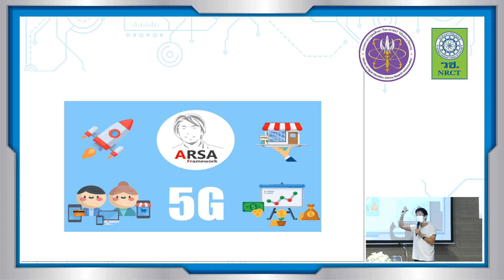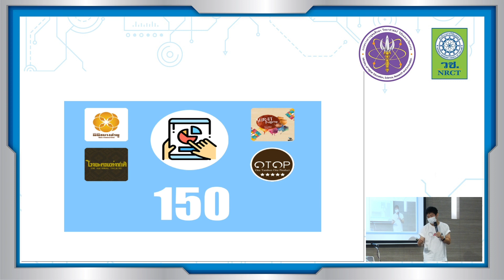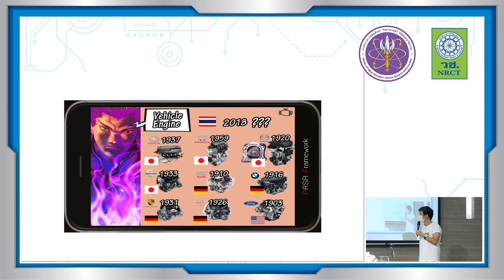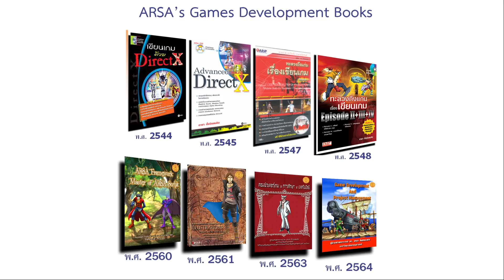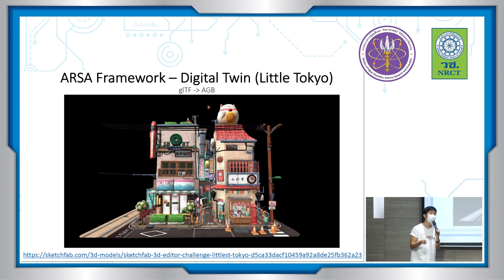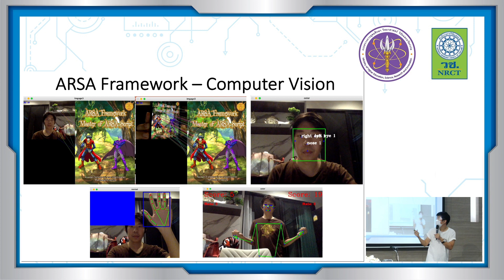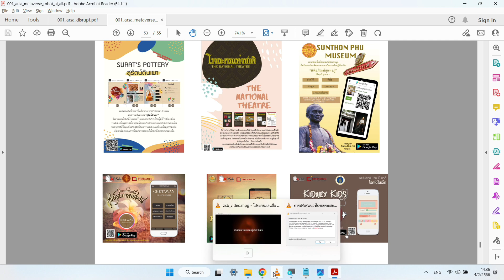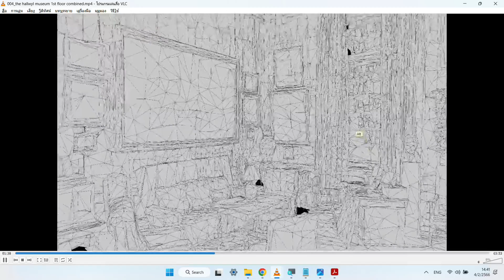ARSA Framework - Metaverse Robot & AI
กิจกรรมการถ่ายทอดงานวิจัยและนวัตกรรมสู่ผู้ใช้ประโยชน์ ในงาน “วันนักประดิษฐ์ 2566”

ชื่อวิทยากร:
รองศาสตราจารย์ ดร. อาษา ตั้งจิตสมคิด
ตำแหน่ง ประธานกรรมการ บริษัท อาษา โปรดักชั่น จำกัด

ในงาน “วันนักประดิษฐ์” ประจำปี 2566 (Thailand Inventors’ Day 2023)
วันที่ 4 กุมภาพันธ์ 2566 เวลา 13.00 – 14.00 น.
ณ ห้องอบรม MR 221 ศูนย์นิทรรศการและการประชุมไบเทค บางนา กรุงเทพฯ

จัดโดย สำนักงานการวิจัยแห่งชาติ(วช.)